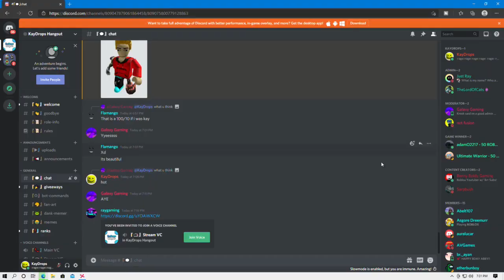Kreekcraft told me to do this...